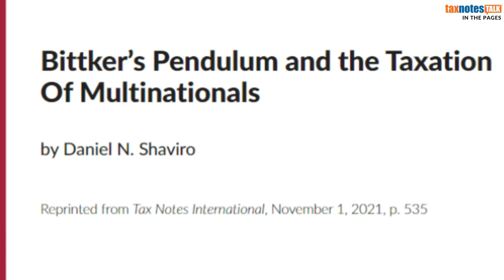Back to the Future: Megatrends in Global Tax Policy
Robert Goulder of Tax Notes and professor Daniel N. Shaviro of New York University School of Law discuss generational swings in the U.S. appetite for residence-based taxation of multinationals’ foreign profits.

For more, read Shaviro’s piece, “Bittker's Pendulum and the Taxation of Multinationals," in Tax Notes

Credits:
Host: Robert Goulder
Executive Producers: Jasper B. Smith, Paige Jones
Showrunner and Video Engineer: Jordan Parrish
Guest Relations: Christa Goad